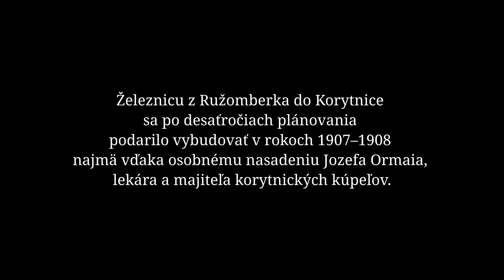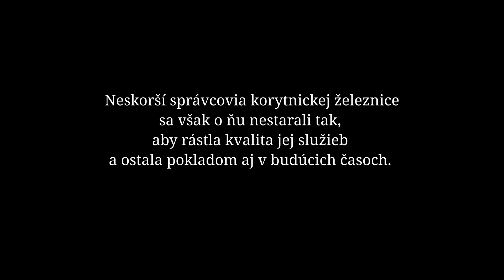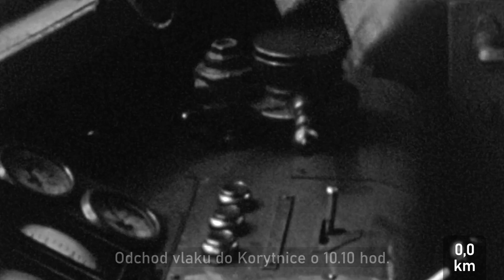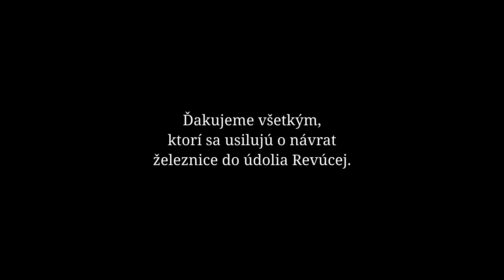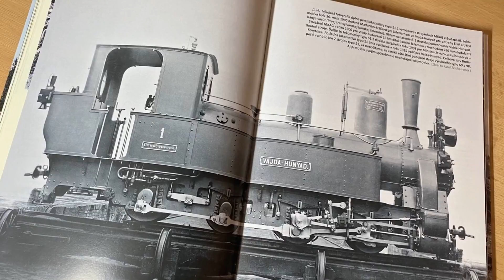Z Ružomberka do Korytnice | 1. časť (km 0,0 – 8,0)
Prevezenie sa traťou úzkorozchodnej železnice medzi Ružomberkom a Korytnicou pohľadom z lokomotívy osobného vlaku v roku 1971 — 1. časť, po stanicu Ružomberok-Jazierce.

Do Korytnice, kde sa na prelome 19. a 20. storočia nachádzali prestížne kúpele s celosvetovo známymi minerálnymi prameňmi, viedla od roku 1908 úzkorozchodná železnica z Ružomberka, ktorej výstavbu s podporou miestnych podnikateľov inicioval lekár Jozef Ormai, majiteľ kúpeľov v Korytnici, v snahe zabezpečiť do nich pohodlnú dopravu, s výhľadom predĺženia trate cez Donovaly do Banskej Bystrice.

Ale v dôsledku prvej svetovej vojny a rozpadu Rakúsko-Uhorska v roku 1918 nastalo pretrhnutie pôvodných podnikateľských väzieb a vzťahov, čo v konečnom dôsledku viedlo k úpadku nielen kúpeľov v Korytnici, ale aj k zastaveniu rozvoja miestnej dráhy.

Po nástupe komunistického režimu v roku 1948 sa nesystematické spravovanie korytnickej železnice prehlbovalo, až jej správcovia (Československé štátne dráhy) nadobudli presvedčenie, že trať medzi Ružomberkom a Korytnicou treba zrušiť. V roku 1974 sa tak stalo napriek hlasom upozorňujúcim na dôležitú technicko-kultúrnu vzácnosť Liptova, ktorá by pri lepšom dopravnom nastavení a nevyhnutnej modernizácii trate ešte dlho dokázala slúžiť potrebám verejnosti.

Aké to teda bolo, keď v roku 1971 vlak medzi Ružomberkom a Korytnicou premával? Zároveň si skúsme predstaviť, že by v údolí Revúcej jazdil dodnes — podobne ako niekde vo Švajčiarsku alebo v Rakúsku — moderný, pohodlný, elektrický, s pokračovaním cez Donovaly až do Banskej Bystrice.

Ak by ste mali záujem dozvedieť sa viac, nevšedné historické okolnosti vzniku korytnickej železnice, ale aj podmanivý príbeh vzniku kúpeľov v Korytnici, pútavo popisuje kniha Slavomíra Kontúra „Z Ružomberka do Korytnice, dejiny miestnej železnice a kúpeľov do roku 1918“.